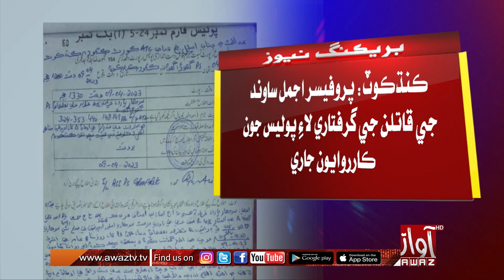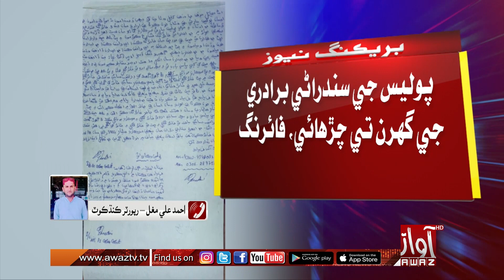Kandhkot : Professor ajmal sawand jay qatilan ji giraftari laye police jon karwayon jari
ڪنڌڪوٽ: پروفيسر اجمل ساوند  جي قاتلن جي گرفتاري لاءِ پوليس جون  ڪارروايون جاري